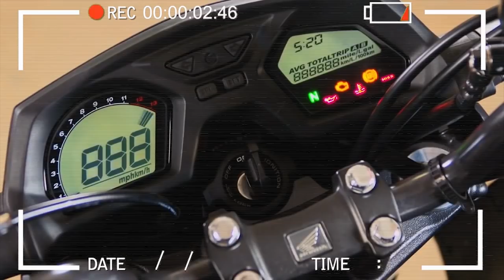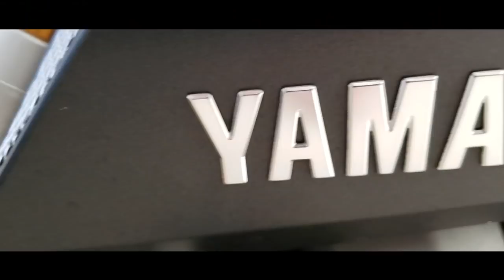NOVA MOTO DO CANAL | THANOS